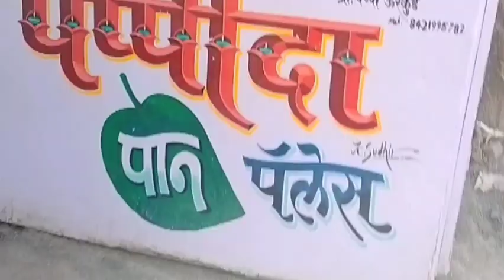Mere bagal ki society !! Papida Pan palace !!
Swapnil Priyu Vlogs
Swapnil Priyu
Swapnil
vlogs
Swapnil Priyu Blogs
Blogs
vlog
village vlog
village real life style vlog
village real life style
village real life
village life
village
people life style vlog
people life style
people life
people
caram board
caram
village boy
village childrens
road
village road
indian food channel
food channel